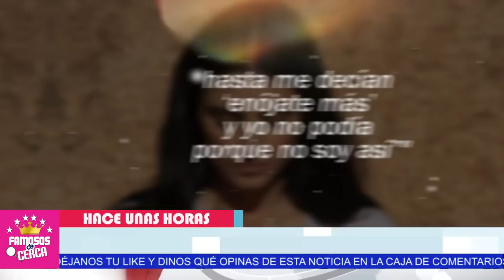🤫 Esta es La Razon 𝗤𝗨𝗘 𝗢𝗕𝗟𝗜𝗚𝗔 a Aislinn Derbez y Mauricio Ochmann a ( 𝗣𝗘𝗥𝗠𝗔𝗡𝗘𝗖𝗘𝗥 𝗖𝗔𝗦𝗔𝗗𝗢𝗦 ) 🥵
Bien Guardadito se lo Tenian Aislinn Derbez y Mauricio Ochmann no PUEDEN DIVORCIARSE TODAVIA

 BIENVENIDOS!!!
suelta la sopa
televisa
exclusivas
venga la alegria
tv azteca
polemica
chismes
Entertainment
farandula mexico